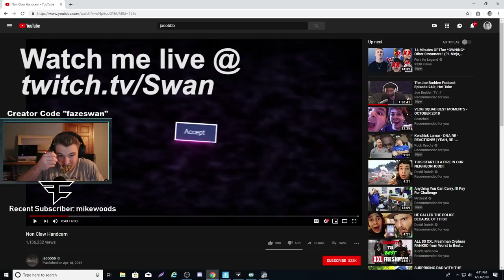Reacting to Jacobbb’s Non-Claw Handcam...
Reacting to "Non-Claw Handcam"